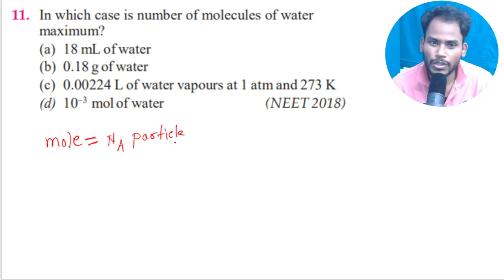Q-9 , Basic Concepts of Chemistry PYQ l neet 2024 l neet bangla l chemistry concept NEET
পুরো চ্যাপ্টার কনসেপ্ট ক্লিয়ার হয়ে যাবে:
 টোপ 20 প্রশ্ন, ক্লিয়ার কনসেপ্ট বাংলাতে